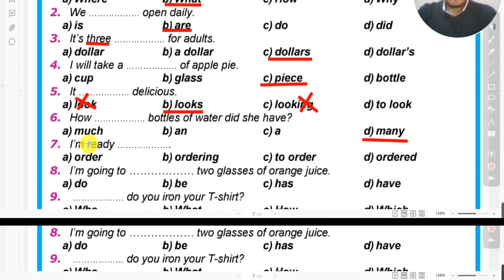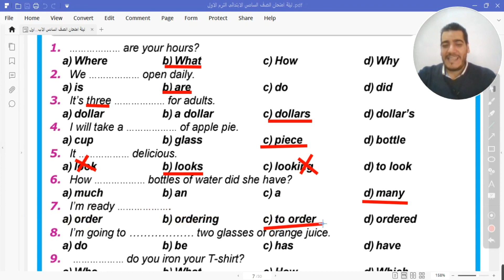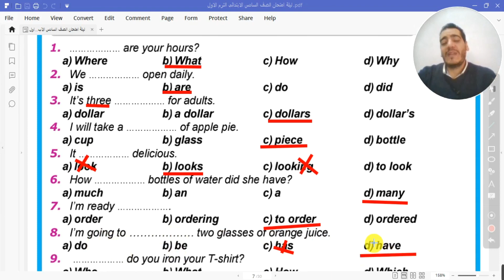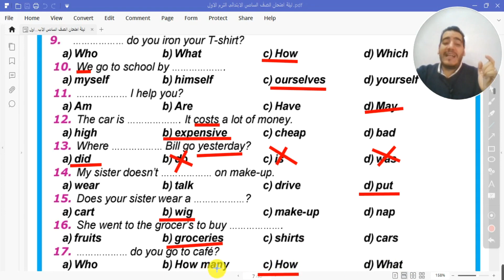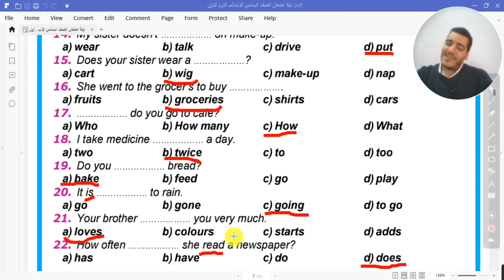مراجعة الصف السادس الابتدائي - اسئلة لن يخلو منها الامتحان - ترم اول 2022 حلقة رقم 1